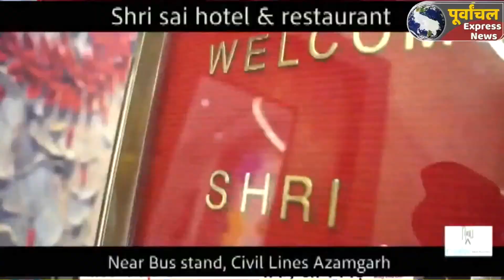azamgarh :सड़क पर शव रखकर परिजनों ने लगाया घंटों जाम....